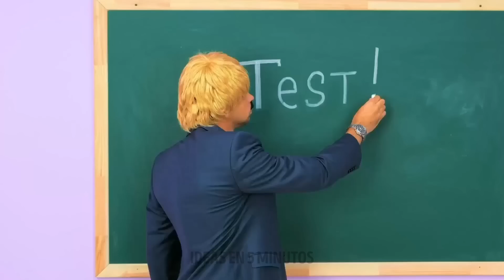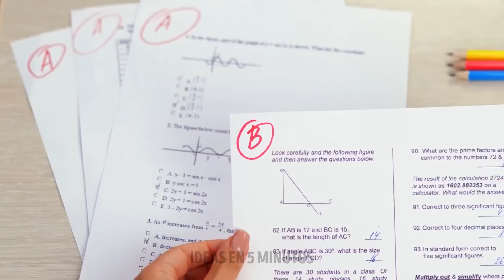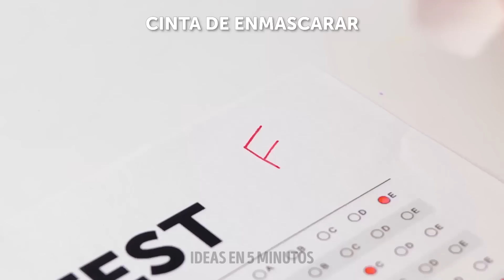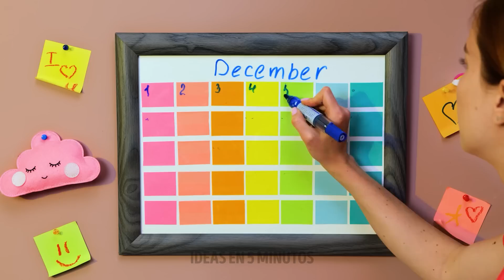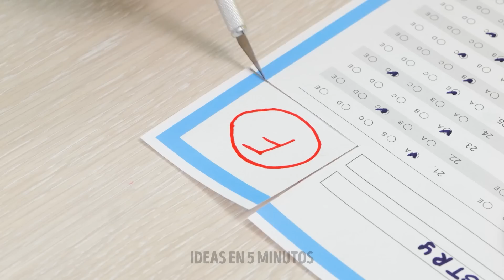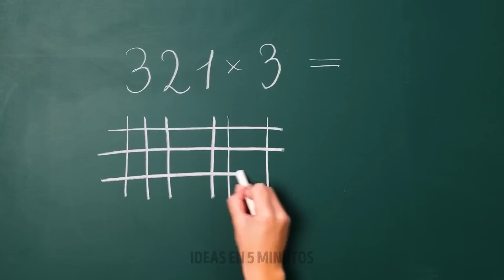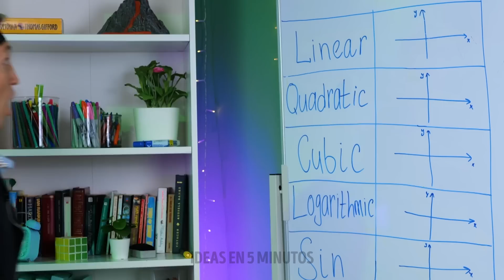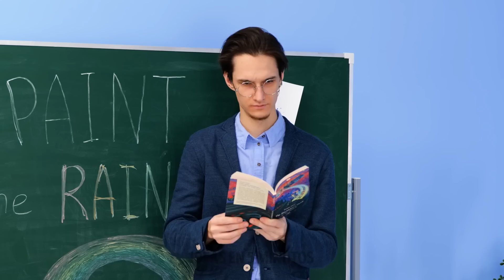TRUCOS ESCOLARES GENIALES, TRUCS INTELIGNETES DE BRICLAJE QUE TE AHORRARÁN TIEMPO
¿Estás cansado de pasar horas estudiando y haciendo tareas? ¿Quieres ahorrar tiempo y hacer tu vida escolar más fácil? ¡Entonces tienes que ver este vídeo! 😍 Hemos reunido los trucos escolares más geniales y los trucos inteligentes de bricolaje que te ayudarán a estudiar de manera más inteligente, no más difícil. Desde crear tu propio horario de estudio hasta hacer tus propias ayudas para el estudio, estos trucos te ahorrarán tiempo y harán que tu vida escolar sea más eficiente.

Entonces, ya sea que seas un estudiante de secundaria o universitario, estos trucos son perfectos para ti. ¡Mira ahora y comienza a hacer tu vida escolar más fácil! ✅

MARCAS DE TIEMPO:
00:19 - Truco escolar genial
00:52 - Experimenta con bicarbonato de sodio
01:28 - Genial truco matemático
02:01 - Manualidad con bolígrafo 3D